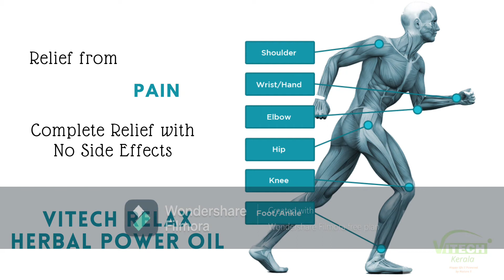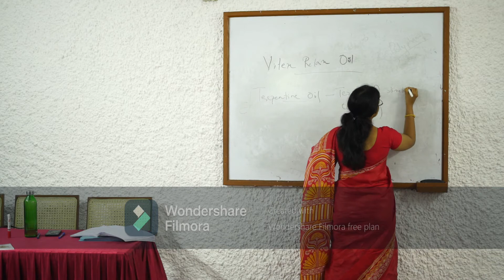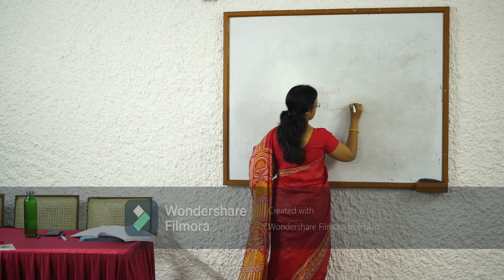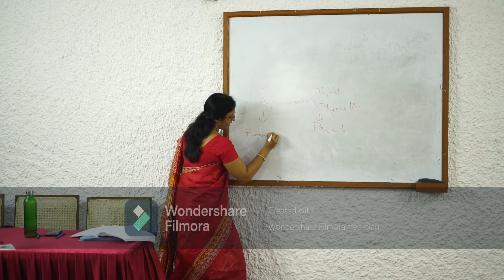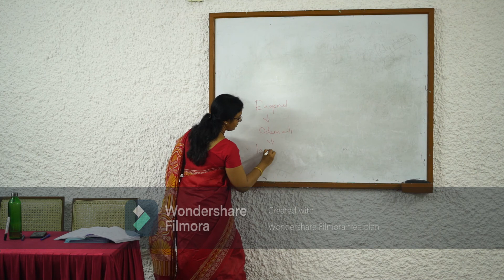relax oil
complete relief from pain